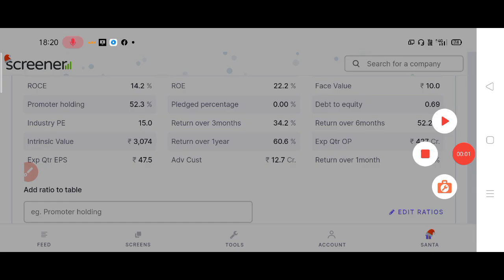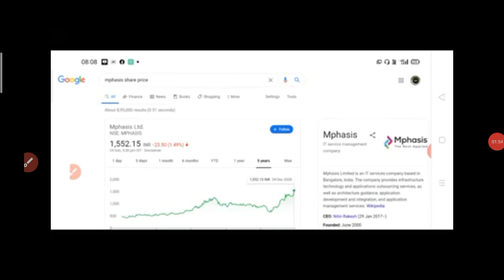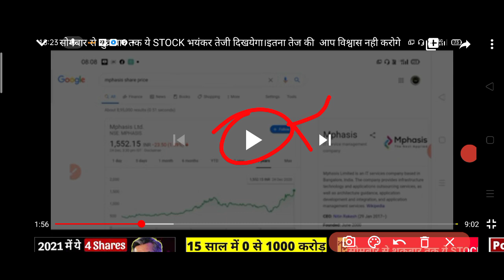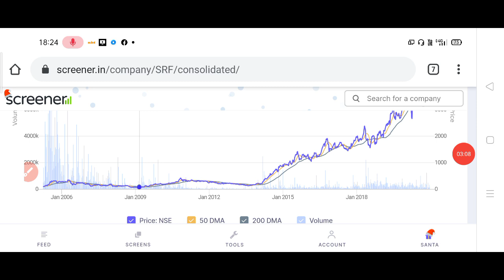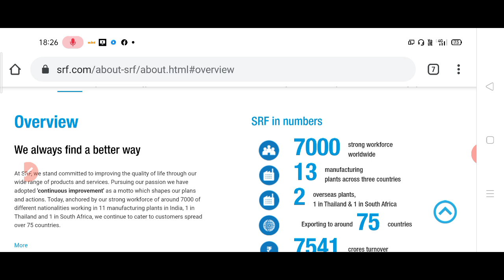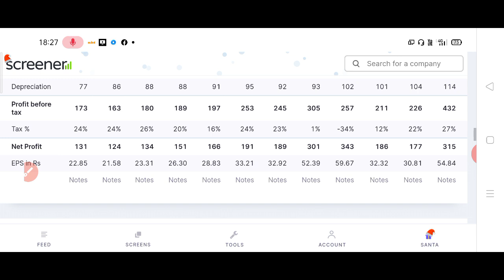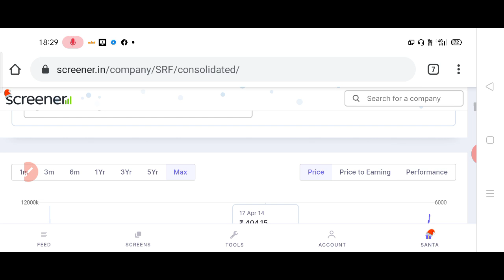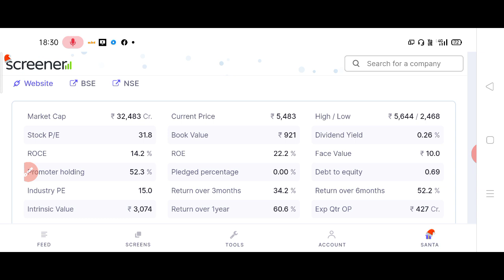कियो आप को STOCK MARKET में पैसे लगना चाहिये।ये SHARE आप को बतायेगा